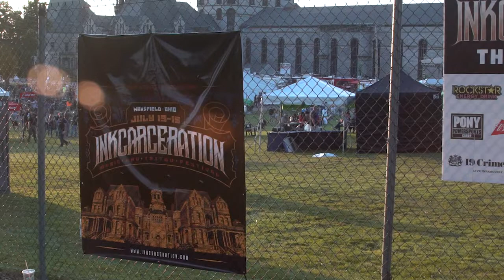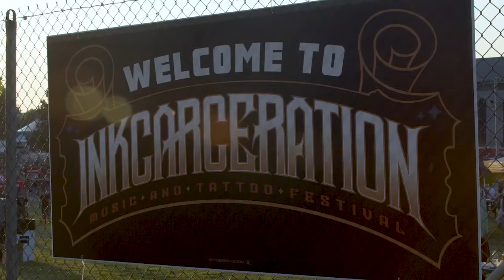Summer in Ohio: Inkcarceration